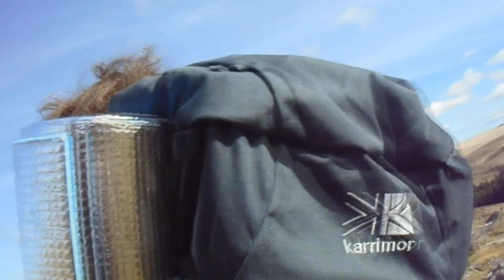4 Tors and curry 2018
Hey all, in this video we walk around the Walkhampton area of Dartmoor National Park taking in four tors and wild cooking a fantastic homemade curry en route. All the usual Walkout Wednesday madness and great views enjoy!